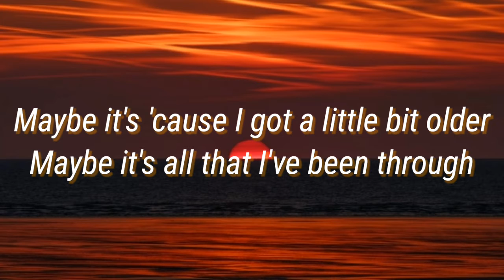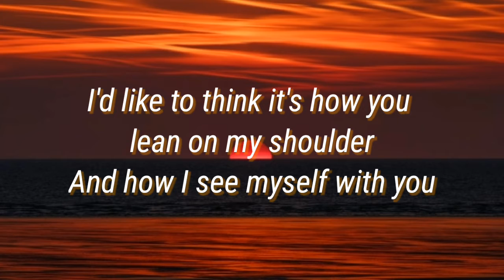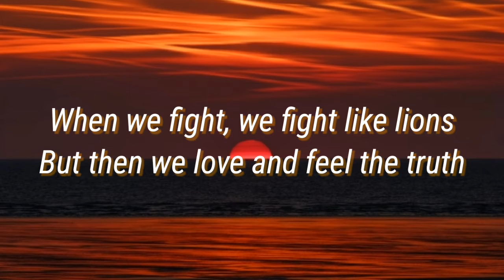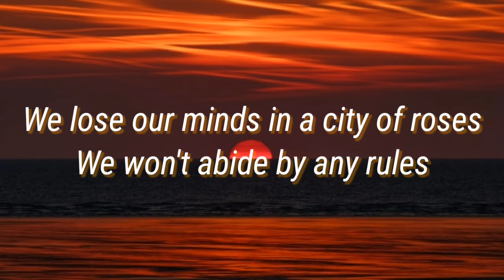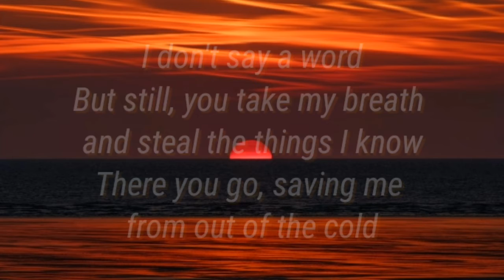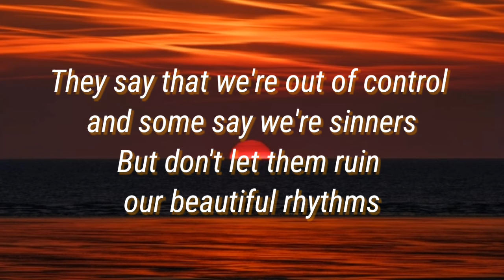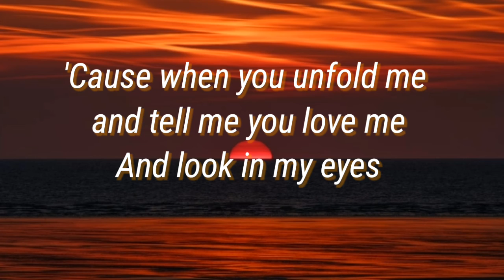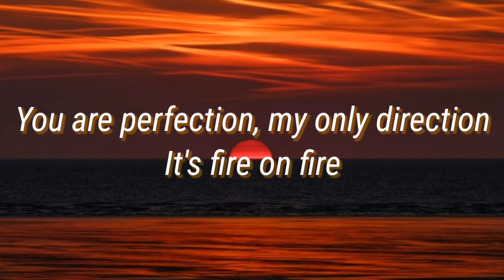Sam Smith - Fire On Fire | Lyrics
There you go, saving me from out of the cold

Fire on fire would normally kill us
And look in my eyes
You are perfection, my only direction
It's fire on fire, mmm